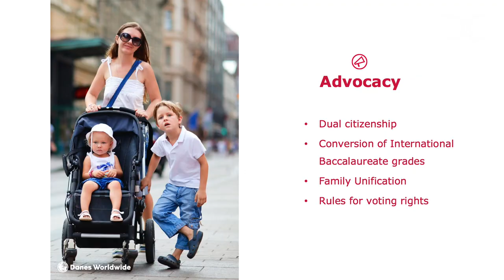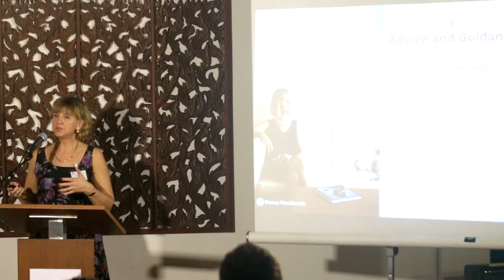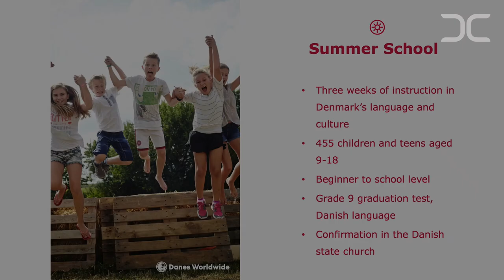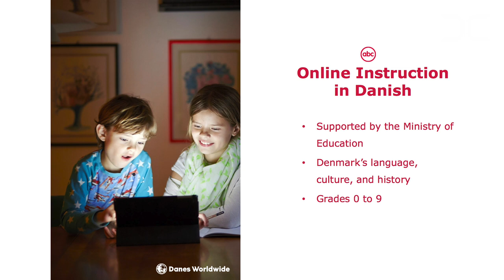DWW FINAL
Danes Worldwide meeting, Bangkok, Thailand
October 2015